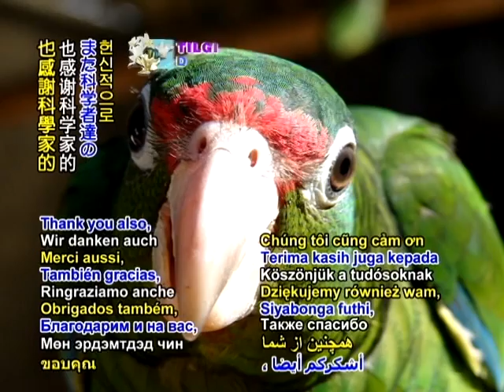Endangered parrots at Puerto Rican nature reserves increase in numbers